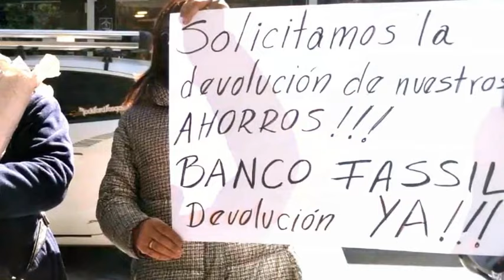Banco Fassil: “La estafa piramidal más grande de la historia de Bolivia”La Red DTV te explica como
Banco Fassil: “La estafa piramidal más grande de la historia de Bolivia”

La Red DTV te explica como el Banco Fassil S.A. llevo adelante la estafa piramidal más grande de la historia en Bolivia como lo señalan expertos económicos, frente a la serie de ataques contra este medio de comunicación seguiremos informando y dando a conocer lo sucedido en esta entidad financiera.